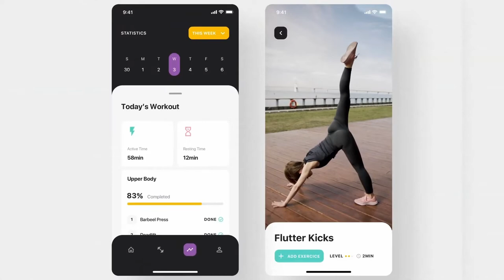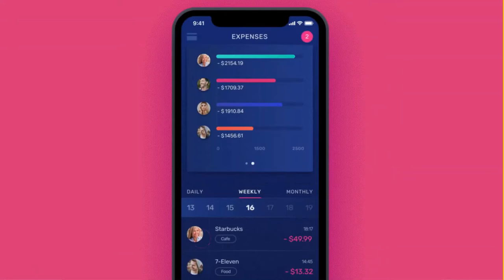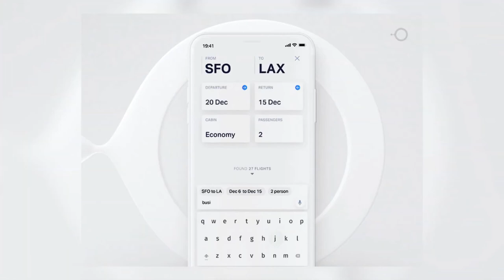Dribbble Mobile App UI/UX Design Trends 2020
What are the key Mobile UI & UX Design Trends 2020? Check out the selection of AMAZING mobile UI prototypes to get inspired! For top-notch website templates, visit to our instagram page
👉This video will be useful for designers who want to try to predict mobile UI design 2020 trends.
👉This video will be useful for people who create mobile applications or mobile-friendly websites. It can help you understand how to design mobile UI that will be ergonomic and modern.

00:06 📌 Buttonless design & Liquid Swipe

00:17 📌 Bottom navigation 2.0

00:34 📌 Better personalization

00:45 📌 Round corners

00:55 📌 Password-less experience - Tesco Bank App

01:01 📌 Advanced Animation

01:19 📌 3D and faux-3D design

01:34 📌 Gradients 2.0
Commerce Dashboard App / Ghani Pradita

01:40 📌 Illustrations

01:52 📌 Dark themes
AI Annotation App - Light and Dark Themes / Mallik Cheripally in Annotate.AI

02:02 📌 Device-agnostic Experiences